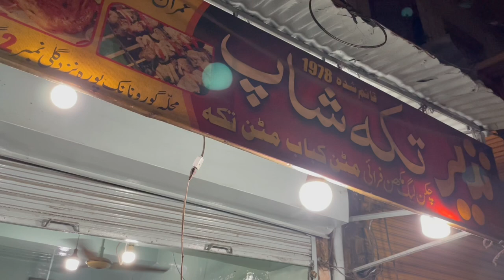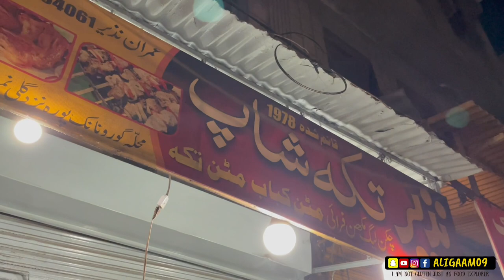Hidden Street Food of Gujranwala || Butter Fry Chicken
Nazir Tiika
Agar ap Gujrnwala may uniqe type ka street food khana chahaty hai to Nizir Tikka shop par apko milta hai inka special Butter Fry Chicken jismy ye apko Grill Chicken piece half done karnay k baad Makhan my fry kar ky serve kartay hai

Location:
Gurunanak Pura Gujranwala